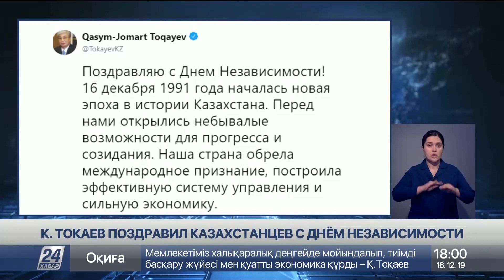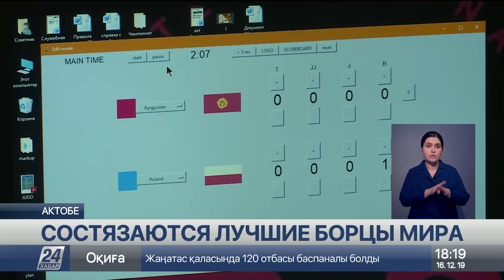Выпуск новостей 18:00 от 16.12.2019